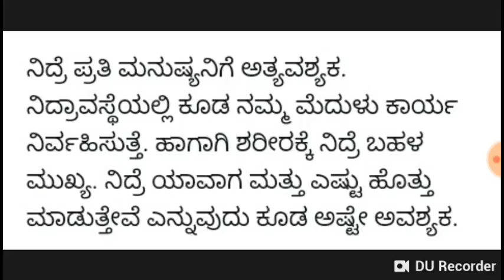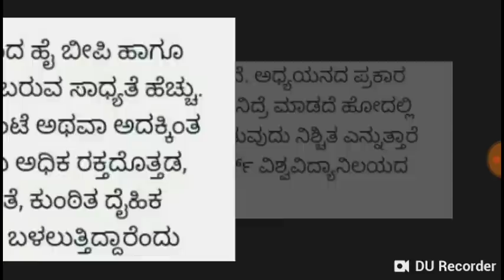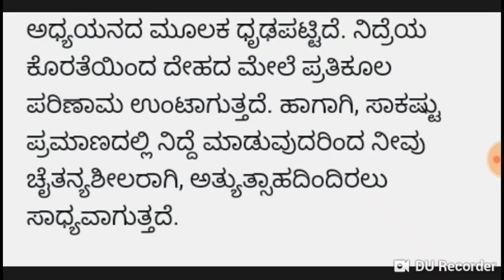5 ಗಂಟೆಗಿಂತ ಕಡಿಮೆ ನಿದ್ರೆ ಮಾಡಿದರೆ ಈ ಕಾಯಿಲೆಗಳು ಬರೋದು ಗ್ಯಾರಂಟಿ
5 ಗಂಟೆಗಿಂತ ಕಡಿಮೆ ನಿದ್ರೆ ಮಾಡಿದರೆ ಈ ಕಾಯಿಲೆಗಳು ಬರೋದು ಗ್ಯಾರಂಟಿ
 ನಿದ್ರೆ, DIABETES, BP, ಸಕ್ಕರೆ ಕಾಯಿಲೆ, ರಕ್ತದೊತ್ತಡ HEALTH TIPS, HOME REMEDIES, ಮನೆ ಮದ್ದು